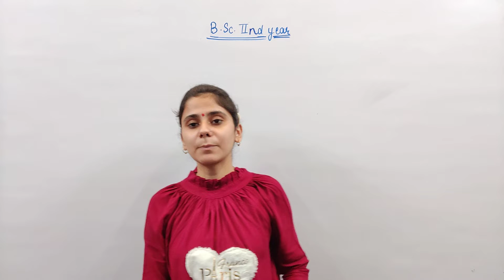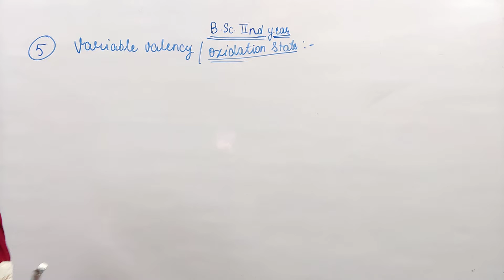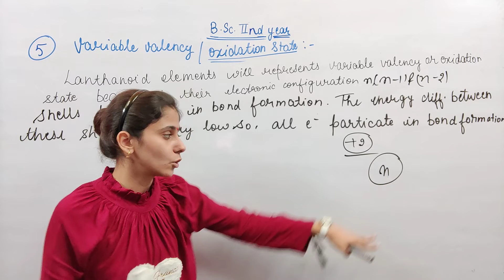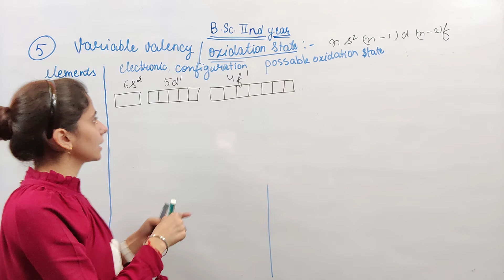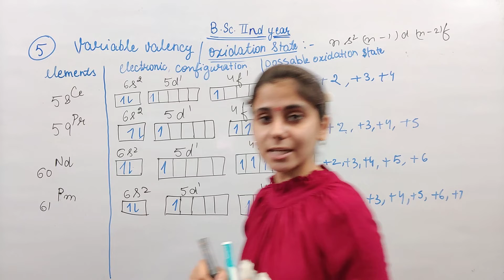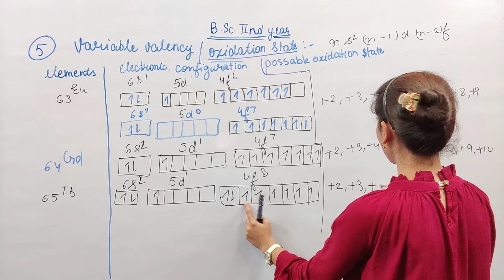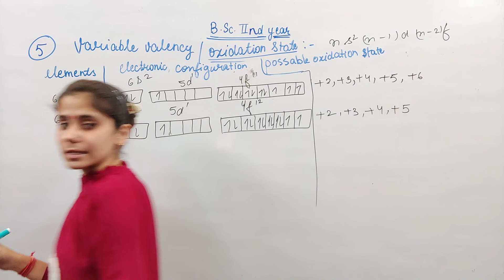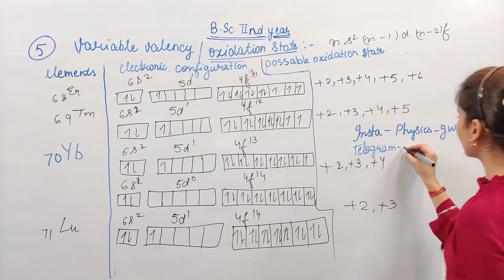Variable Valency of lenthanoid series | bsc 2nd yr chemistry | aarti mam chemistry | inorganic chem.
प्रिय विद्यार्थियो हमने new session 2021-22 के लिए भी B.Sc.2nd ईयर फिजिक्स  and केमिस्ट्री की क्लासेज आरम्भ करने का फैसला लिया है,
जिसमे फिजिक्स की क्लास शाम 5:30 बजे लाइव तथा केमिस्ट्री की शाम 7:00 बजे हुआ करेगी
Physics मे हम नीचे लिखी गयी बुक करायेगे
1. Physical Optics & Lasers
2. Electromagnetics
3.Elements of Quantum Mechanics, atomic & Molecular Spectra

अपनी यूनिवर्सिटी से बुक नाम मैच करे और क्लास लेने शुरू करे,
 क्लासेज हमारे youtube channel Physics Guru पर ही कराई जाएगी ।
क्लासेज फ्री कराई जाएगी ।
अगर आप कोई भी अन्य जानकारी चाहते है, तो आप हमारे telegram ग्रुप से जुड़ सकते है, उसके लिए आपको पहले play store से telegram download करना होगा, ओर telegram में आप physics guru india  सर्च करके जॉइन हो सकते है, या नीचे दिए गए लिंक पर क्लिक करे आप जॉइन हो जाएंगे